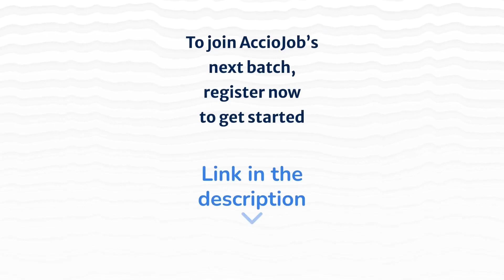Developer at a leading mobile software development company | Gap year | Inspirational🔥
Vaibhav Raikawar has had an amazing journey with AccioJob. He was part of AccioJob's Full Stack Development Program. He completed his B.Tech in 2021 in Computer Science from Medicaps University, Madhya Pradesh.
Watch Vaibhav share his story with Mrinal from AccioJob.
Vaibhav recently received an offer from RSL. In this conversation with AccioJob, he explains his entire journey starting from college to dropping years to now getting placed as an SDE in RSL.

00:00 Snippets
01:47 Brief Background
02:43 Getting to know AccioJob
04:25 Experience with the Mentors
05:24 About HR and Technical Mock Interviews
06:42 Feelings after facing rejection
07:51 How Raja Software Labs happened?
09:36 Advice for Upcoming Students
11:21 One word for AccioJob